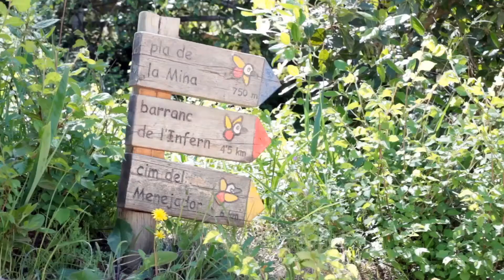Discover Costa Blanca Inland with Carbonell Real Estate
Carbonell Inmobiliaria llevamos más de 35 años ayudándote a encontrar la vivienda que necesitas. Inmuebles en las comarcas de Alcoy y Ontinyent y Costa Blanca Inland.